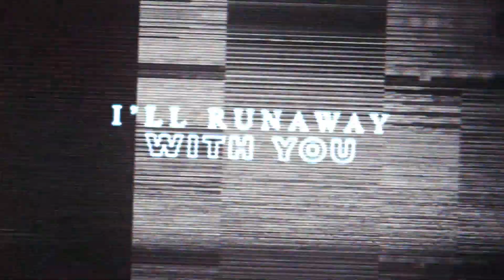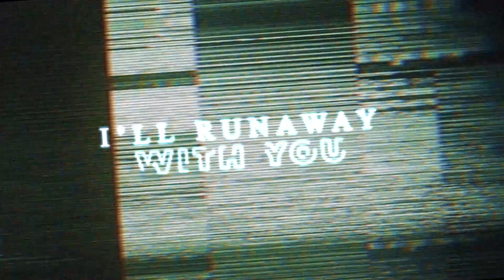Roger-M - Runaway With You (Visual)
Artist: Roger-M
Title: Runaway With You
(Robert Smith, Simon Gallup, Porl Thompson, Boris Williams, Lol Tolhurst)